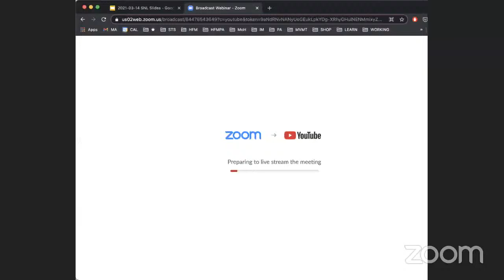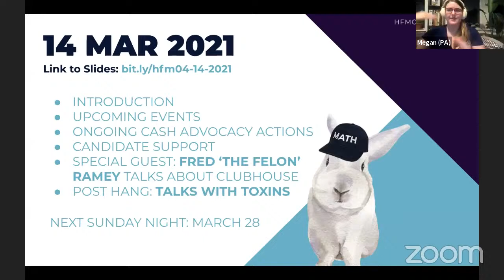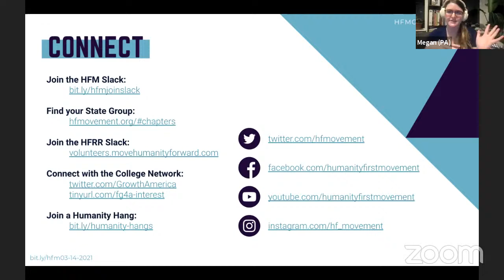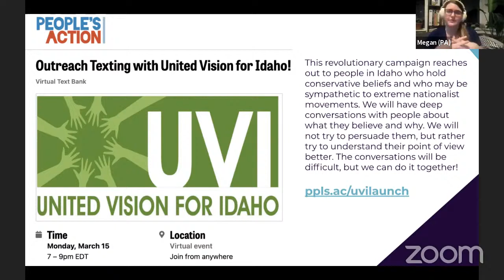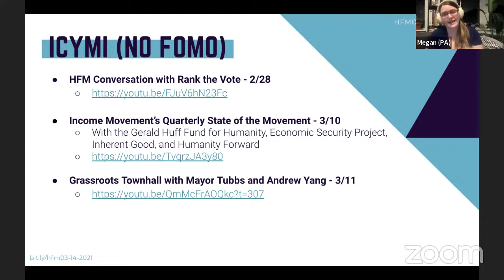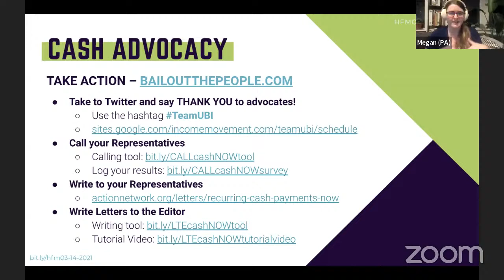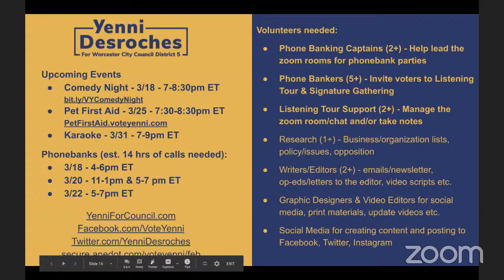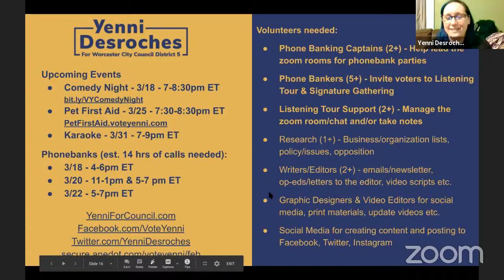HFM Sunday Night Live - with Fred "The Felon" Ramey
JOIN US to chat with Fred “The Felon” Ramey about how he's using Clubhouse as a platform to promote UBI! Followed by TALKS WITH TOXINS!

(p.s. we have some ch invites)